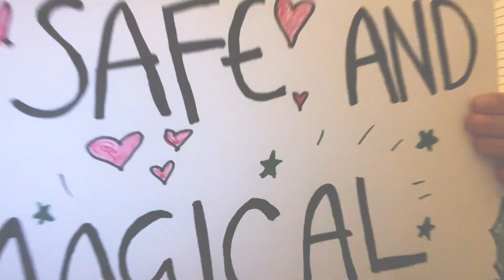Breathe's virtual Christmas Card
A Christmas message from the Breathe Team.